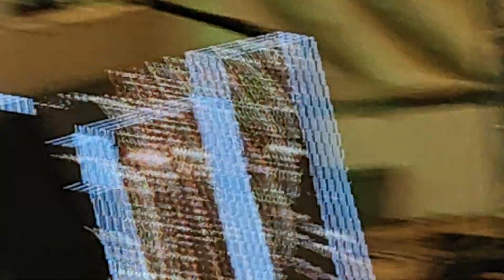स्वदेशी कलाकार कजाकिस्तान से आया ग्रुप जो बांसुरी और वायलिन की मदद से गाने बजते हुए